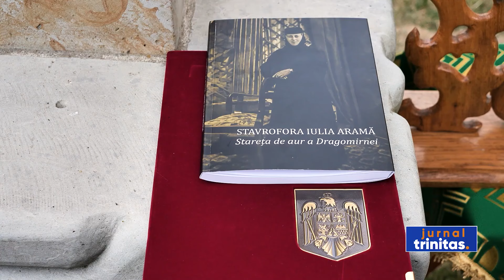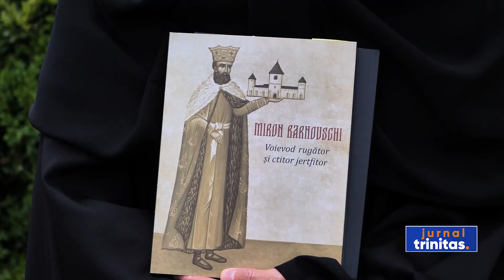Domnitorul martir Miron Barnovschi a fost comemorat la Mănăstirea Dragomirna